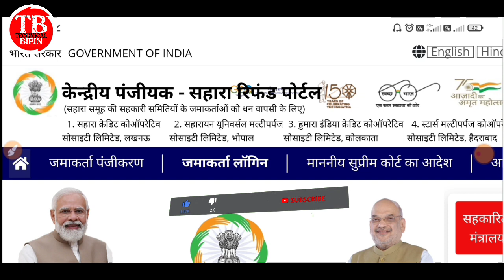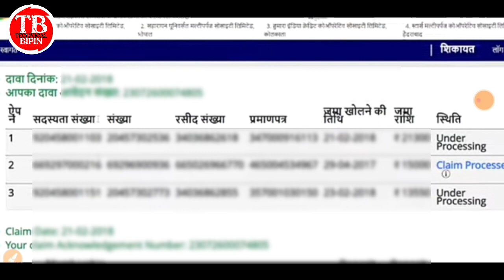Live प्रूफ देखें सहारा का पैसा 10000रु इन लोगों का आने लागा। Sahara ka paisa kab tak aayege 10000रू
crcs sahara refund status check
sahara ka 1st installment 10000 kab aayega
sahara india ka paisa kab milega kaise milega
sahara india payment kab karega